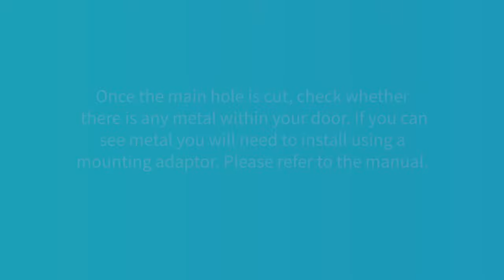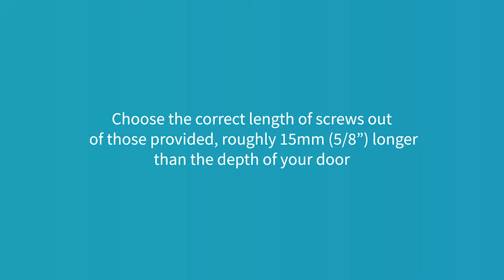Microchip Pet Door and Microchip Pet Door Connect - Door Installation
"Tools you will need:
Ruler
Spirit Level
Blu tack
Sharp pencil
Electric jigsaw
Protective eye-wear
Electric drill with a selection of drill bits
Cross head screwdriver
The screws and screw caps provided